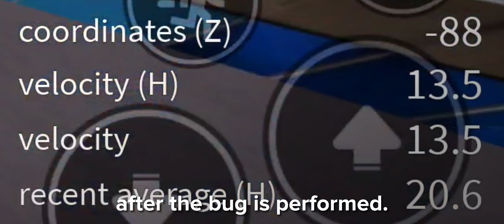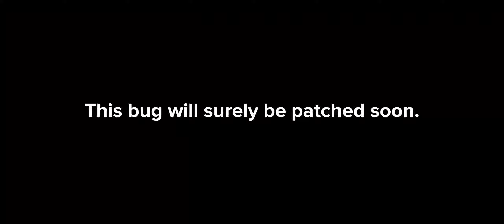FAST DROP BUG | ROBLOX PARKOUR MOBILE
A short video about Fast Drop Bug in ROBLOX Parkour: Mobile.

Timestamps:
Intro - 0:00
What is Fast Drop Bug? - 0:20
How to Fast Drop Bug - 0:35
How to Crouch - 1:10
Warning - 1:23
Outro - 1:33

Links:
My Roblox Profile:

take care and stay happy :3